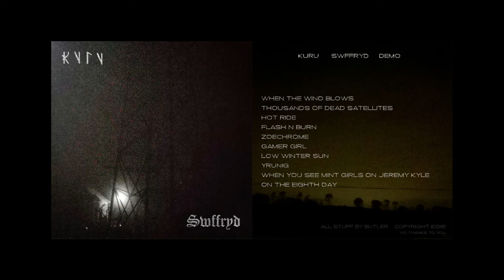KURU - Zoechrome - swffryd demo track 5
Love, fear, the cycle
This sticking wheel.
I cannot resist the sinking that will come with this cycle
This killing mind that only wants to destroy.

Drag me through this
The only one
Make me resist
Show me the other side

Lies in memory
The cycle
All my wires.
Priority to pain
Defence to preserve this brain
The cycle
All that's here is terrifying